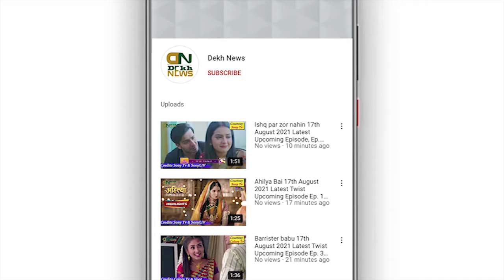Yom Kippur 15 & 16 September 2021 WhatsApp Status, Story Short Video Wishes, Messages, Images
Regards:
Dekh News